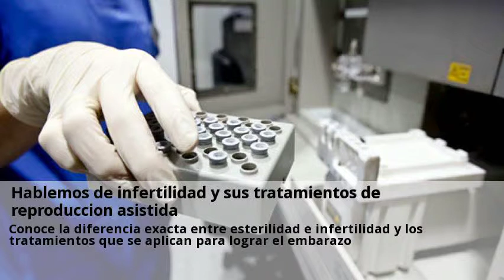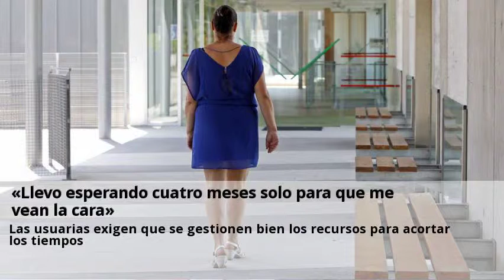Novedades DGP tratamiento Cadiz Enero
Diagnostico genético preimplantacional. DGP | Embryocenter.  Consulta gratis a clinicas de DGP tratamiento